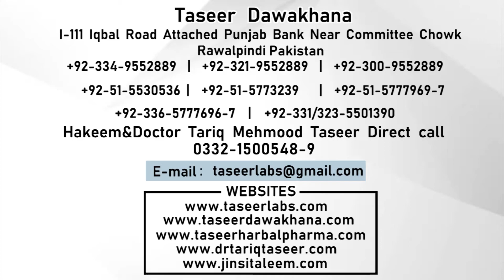Azdawaji Zindagi K Masail Or Unka Ilaj - Special Shadi Course By Hakeem & Dr_Tariq Mehmood Taseer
Welcome to Taseer Dawakhana:
Humanity is facing immense challenges today. Vast economic expansion on a worldwide scale has placed the people’s health at a high priority. As a leading manufacturer of Natural Products, Taseer DawaKhana & Laboratories are engaged in promoting healthy living for since its evoulution dated bacak to year 1948.

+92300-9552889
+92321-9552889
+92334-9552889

Incase of any Emergency You can Call directly to Dr. Hakeem Tariq Mehmood Taseer:
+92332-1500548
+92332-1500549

You can contact to taseer medical board Hakeems and lady Doctors for consultation about the old age , Complicated and hidden sexual problems , Male and female infertility and all general diseases, Our contact numbers are given below:

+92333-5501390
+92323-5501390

1) For free consultation about Marriage course (Erection problems, stiffness, duration, Erectile dysfunction, Jaryan, Night fall, Premature ejaculation, Lose erection).
Plz contact on these numbers:

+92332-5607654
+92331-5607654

2) For free consultation regarding Pennis Enlargement treatment (bent Pennis, curvature Pennis, small Pennis)

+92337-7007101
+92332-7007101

3) For Female Consultation regarding Women health issues
(Leucorrhea, periods problem, small Breast size , Pregnancy, Male and Female infertility and all general problems)

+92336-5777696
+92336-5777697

Clinic landline(Reception):-
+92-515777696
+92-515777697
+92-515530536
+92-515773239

ADDRESS :-
Taseer Dawakhana & Taseer CHerbal Pharma I-111, Iqbal Road, Taseer Chowk,Attach Punjab bank, Near Committee
 Chowk Rawalpindi, Pakistan

Note:
Dear Patient, this is for your kind information if you want to call Taseer Dawakhana our helpline service or rabta timing is 10:00 am to 6:00 pm
(Friday off)